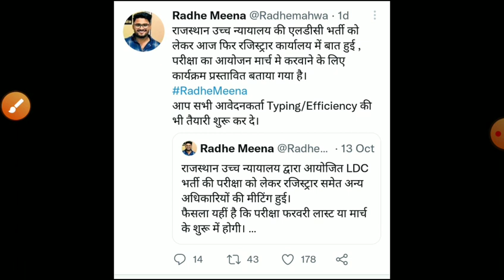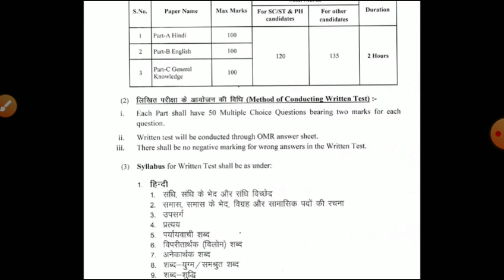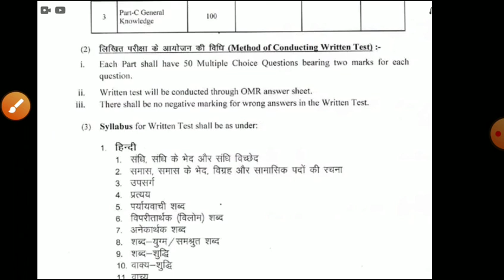Rajasthan highcourt exam date2022/highcort ldc exam date 2022/highcourt ldc latestnews 2022/cut-off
Rajasthan_highcourt_LDC_exam_date_2022 ldc_syllabus2022/highcourt_ldc_vacancy_2022/highcort ldc exam form2022/exam date#highcourt_ldc_latest_news2022#highcourtldcexam2022#high_ldc_exam_date[2022